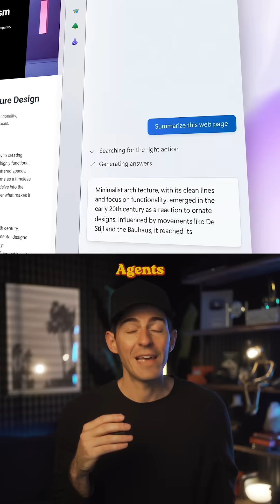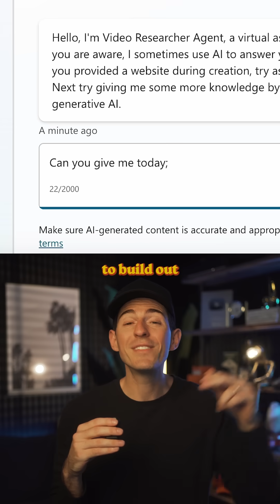This is the AI Agent Audit Process every business should run to “agentify their workflow”